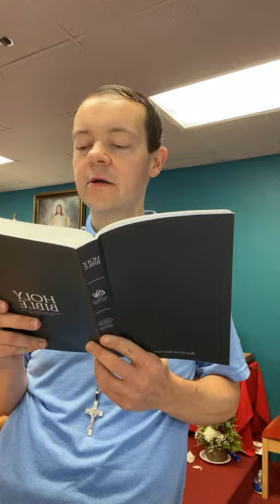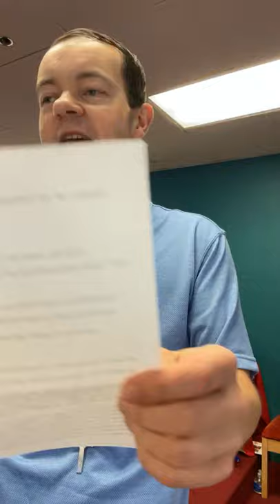Bible Study: On Love vs Pharaseeism. Fr. Adam Kotas, Pastor, Divine Mercy Church (English)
Bible Study:  On Love vs Pharaseeism.   (English)
Fr. Adam Kotas, Pastor
Divine Mercy Church (PNCC)